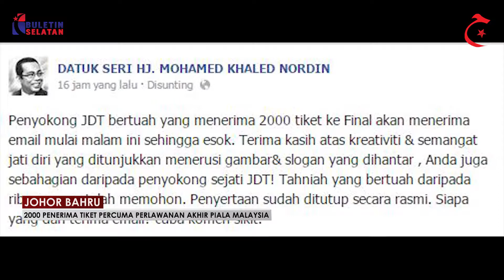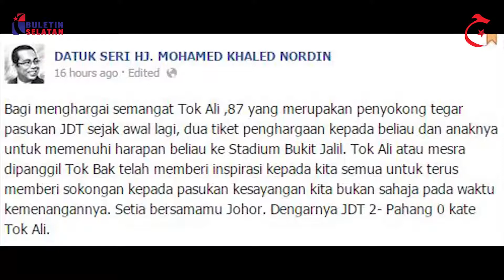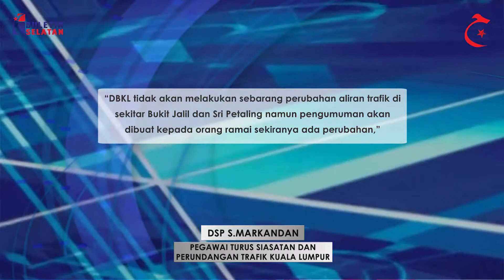Buletin Selatan : 30 Oktober 2014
Memaparkan isu-isu dan berita-berita selatan tanah air